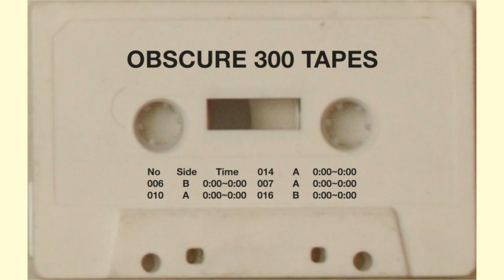OBSCURE 300 TAPES - 01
参加アーティスト :
浅野忠信(SODA)
さや(テニスコーツ)
植野隆司(テニスコーツ)
藤乃屋舞
白井知樹(Technical Cut)
長谷井宏紀(映画監督)
HAMADARAKA(Painter)
Masayuki Sekine
Kujun

2001年 5月下旬 録音

ノイズ、即興演奏、セッション、アヴァンギャルド・ミュージック！

No.   Side.    Time.
006     B         0:00
010      A         5:22
014      A       10:42
007      A       16:22
016      B       21:42